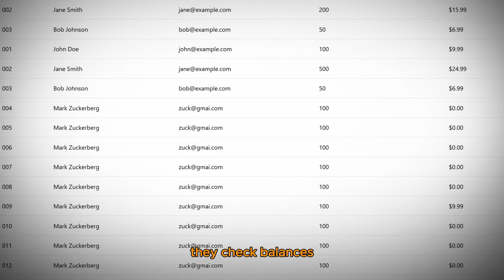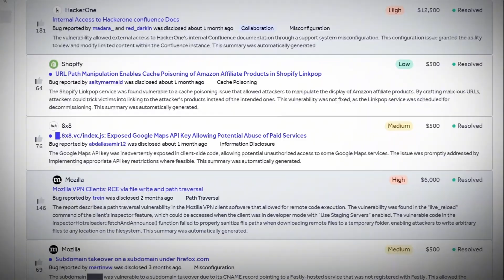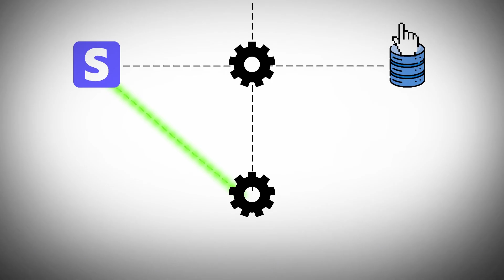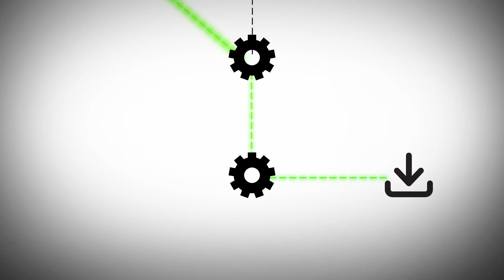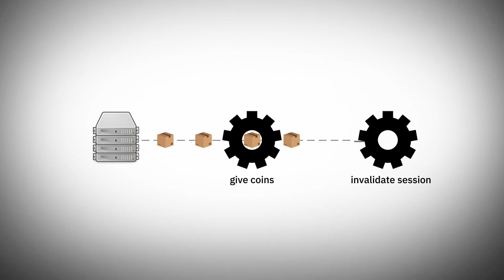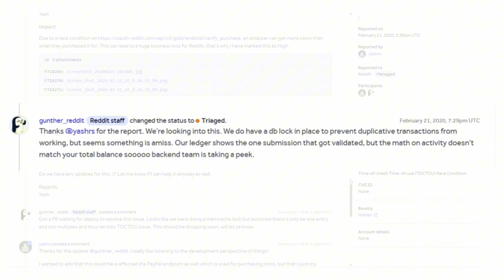The Hacker That Could Buy Anything For Free